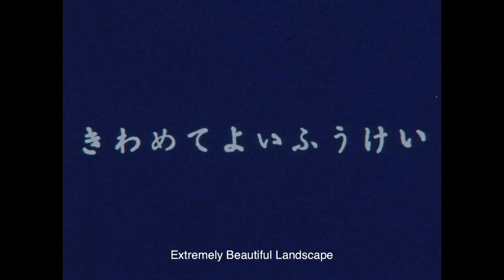『ホンマタカシ ニュードキュメンタリー映画特集上映』劇場版予告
ホンマタカシ ニュードキュメンタリー映画　特集上映
12.10（土）シアター・イメージフォーラムにて二週間の限定公開

写真家・ホンマタカシが、2002年より制作し続けてきた映像作品、全４タイトルを12月10日に渋谷シアター・イメージフォーラムにて一挙に上映。最新作であり、初の長編ドキュメンタリー『After 10 years』から、2004年に公開となった中平卓馬を追ったポートレートムービー『きわめてよいふうけい』も新カットを追加し上映となる。

---ホンマタカシ ニュードキュメンタリー映画特集上映　上映作品---
(2016年／日本／101分／カラー／16：9／日・英字幕)

『最初にカケスがやってくる』
（2016年／日本／68分・225分／カラー／16：9）

『あなたは、あたしといて幸せですか？』
（2016年／日本／70分／カラー／16：9／出演：飴屋法水ほか／英語字幕）

『きわめてよいふうけい』
（2004年／日本／40分／カラー／4：3／出演：中平卓馬、森山大道ほか／英語字幕／製作・配給リトルモア+スローラーナー／製作協力：オシリス）

制作：between the books 　配給協力・宣伝：mejiro films